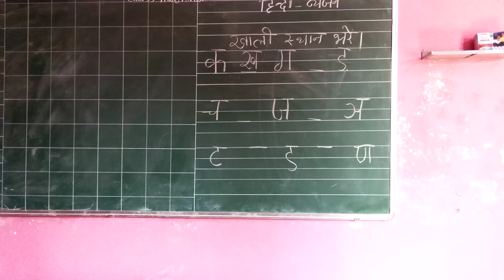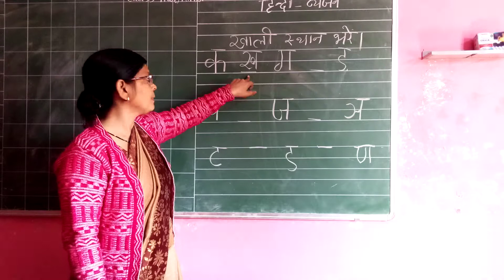February 19, 2021